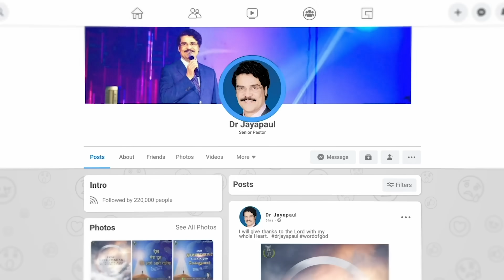LIVE #994 (27 MAR 2023) అనుదిన ధ్యానం | మీకేది ఇష్టమో అడుగుడి | Dr Jayapaul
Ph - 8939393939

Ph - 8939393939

Dr Jayapaul